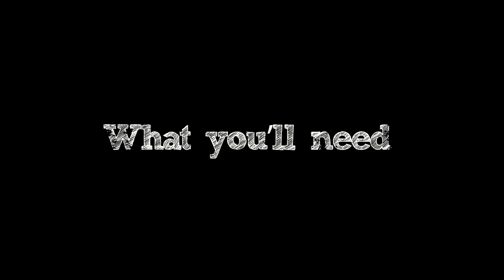Music Together Rainy Day Fun: John the Rabbit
Parents learn how to make sock puppets to use as they play with the Music Together song, "John the Rabbit."